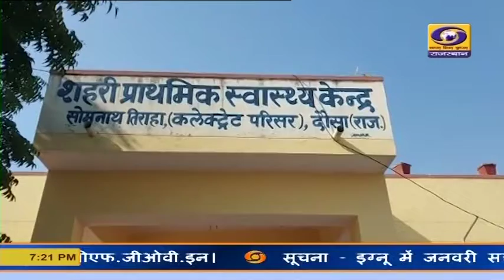100 फीसदी टीकाकरण : दौसा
प्रदेश का दौसा जिला कोविड वैक्सीनेशन के 100 फीसदी लक्ष्य अर्जित करने वाले जिलों में शामिल हो गया है। जिला कलक्टर कमर चौधरी ने यह जानकारी देते हुए बताया कि आमजनता, स्वास्थ्य कार्यकर्ता और मीडिया की जागरूकता की बदौलत हम यह लक्ष्य पूरे कर पाए हैं। उन्होंने बताया कि 15 दिन पहले तक दौसा जिला 32वें नंबर पर था और अब यह जिला 100 फीसदी टीकाकरण करने वाले 12 जिलों में शामिल हो गया है।